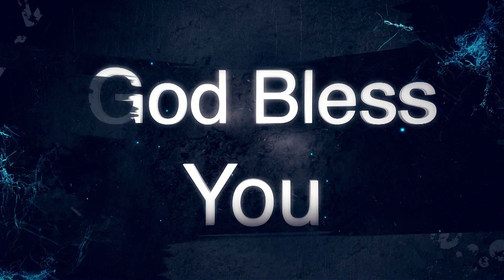New Hope Worship Centre - క్రీస్తు కొరకు మీ జీవితాలను పునః ప్రతిష్టించుకొనుడి || Rev. P. Prabhudas